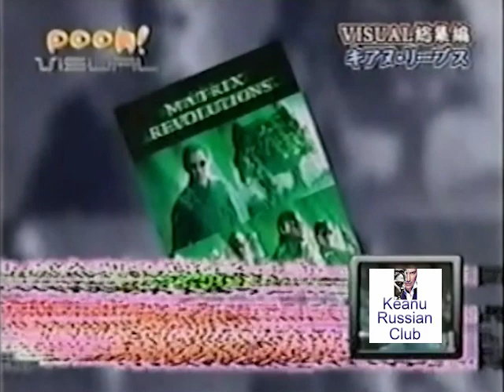2003 Keanu Reeves and kittie / 'The Matrix Revolutions' in Japan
Nov 2003 'The Matrix Revolutions' Promo in Tokyo